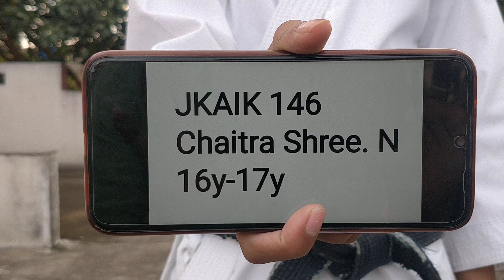Code: JKAIK 146 Chaitra Shree.N kata: Unsu